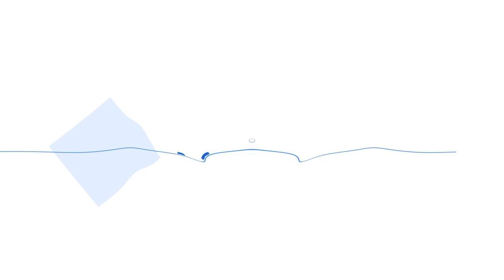BLUE REFLECTION 20210518035507